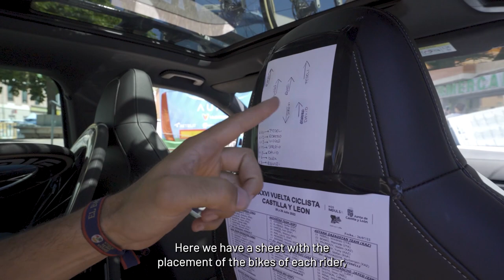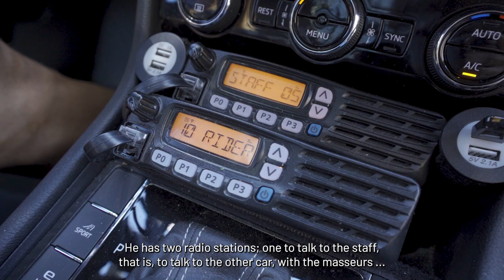Review Skoda SuperB, our race car | Eolo-Kometa Cycling Team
Introducing our traveling companion. Our cars are on the roads every day, along with our riders. That's why it's important that they are always in perfect condition. And with Skoda, everything is easier.